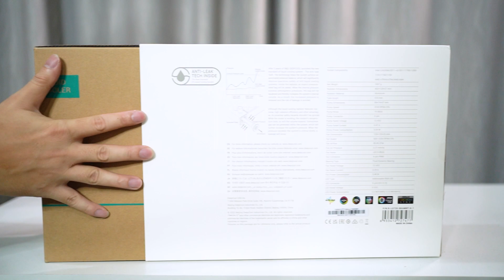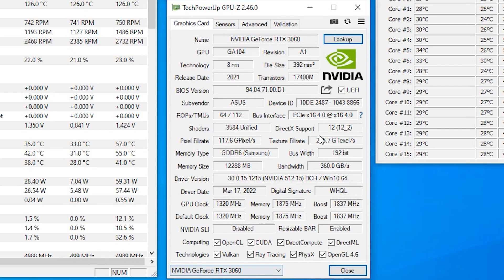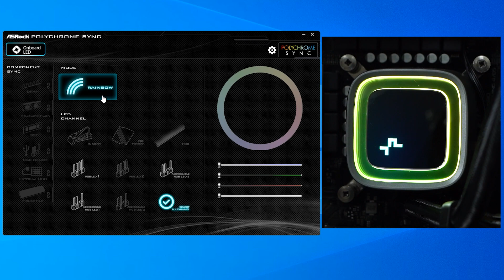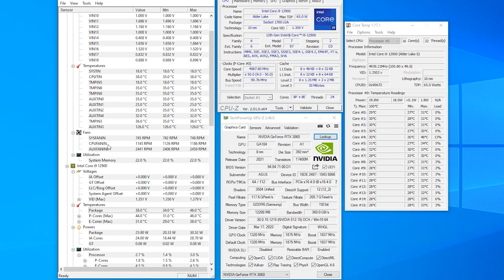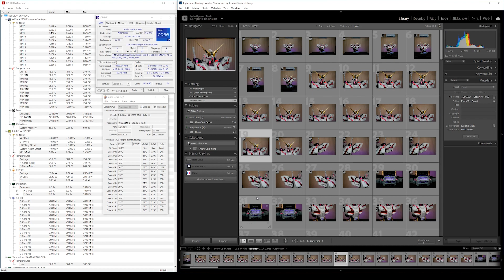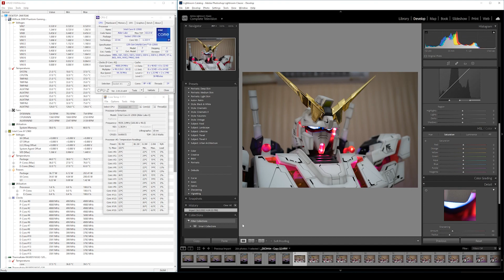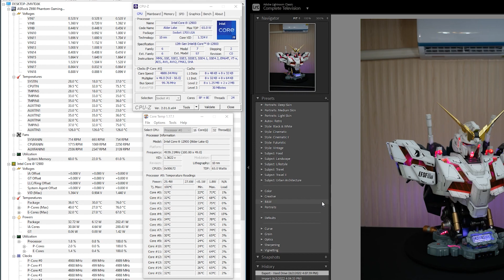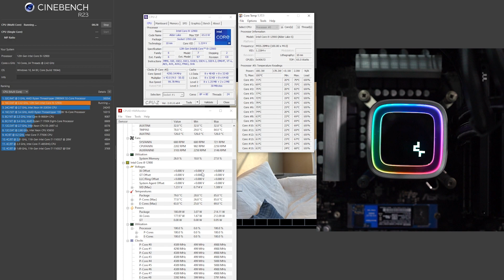ชุดน้ำปิด 3 ตอน DEEPCOOL LS720 สวย เย็น ทดสอบกับ Intel i9-12900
ใครที่กำลังมองหา ชุดน้ำระบบปิด แบบจัดเต็มทั้งเรื่องประสิทธิภาพ และความสวยงาม DEEPCOOL LS720 เป็นตัวเลือกที่น่าสนใจ คลิปนี้มาดูรีวิวกันแบบเต็ม ๆ

Specifications
CPU : Intel Core i9-12900
AIO : DEEPCOOL LS720
MB : ASRock Z690 Phantom Gaming 4/D5
RAM : TOUGHRAM RC 32GB/5200
VGA : NVIDIA GeForce  RTX 3060
SSD : M.2 NVME 500GB
PC Case : DEEPCOOL CK500

00:00 เกริ่นนำ
01:01 แกะกล่อง
06:02 สเปคที่ใช้ทดสอบ
08:18 ปรับแสงสี
10:33 ทดสอบความร้อน
13:41 ทดสอบ Export รูปภาพด้วยโปรแกรม ADOBE Lightroom Classic
18:15 สรุป

DEEPCOOL

สมัคร Ecomobi รับค่าคอมมิชชั่น
กรอกโค้ดแนะนำ dxbzmy4

กดลิ้งติดตามสินค้าใหม่ ๆ ที่น่าสนใจ พร้อมโปรโมชั่นต่าง ๆ

เข้าร่วมกลุ่ม
รวมพลคนตัดต่อ แชร์เทคนิค และการแก้ปัญหา [Premiere Pro] by CompleteTV